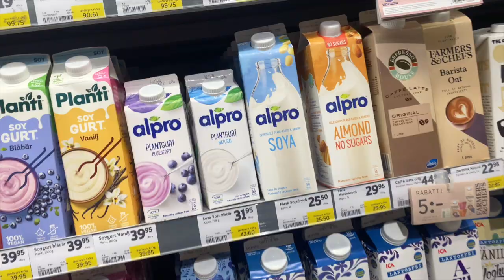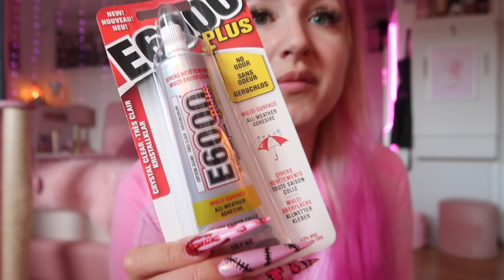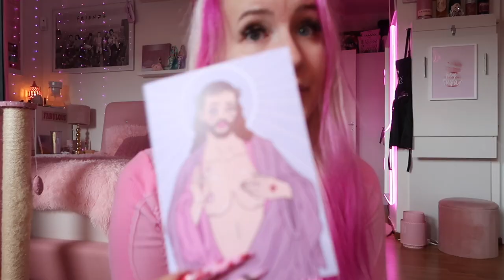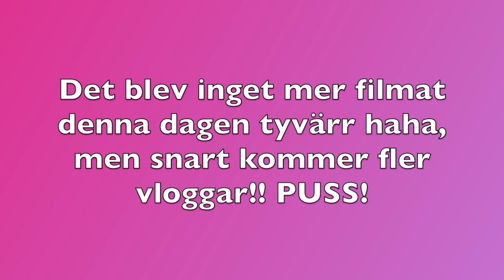VLOGG - en dag i mitt liv